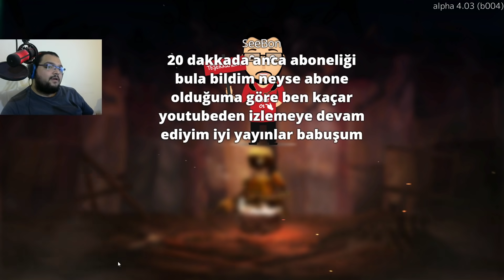SAVUNMA YAPMA SİMULATOR / Barricadez Türkçe Oynanış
Barricadez Türkçe Oynanış Videosunda , Barricadez Nasıl Oynanır Sorusunun Yanıtını Aradığımız , Barricadez Rehber Tadında Bölümle Karşınızdayım. Barricadez Dünya Dışı Varlıklara Karşı , Minik Bir Bebeği Savunmayı Amaçladığımız Bir Oyun. Barricadez Türkçe Yama İle Oynayabileceğiniz Bir Oyun. Barricadez İlk İzlenim Videosunda , Barricadez Hikaye Modunda İlerliyoruz. Barricadez Türkçe Oyna Serimizde , Eğlenceli Zaman Geçirmenizi Dilerim. Keyifli Seyirler.

Özel Açıklama